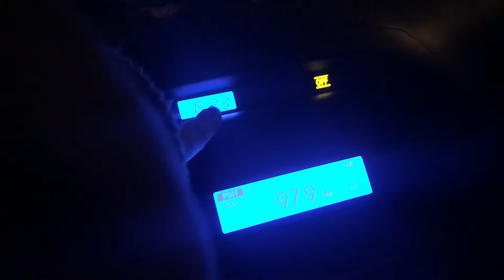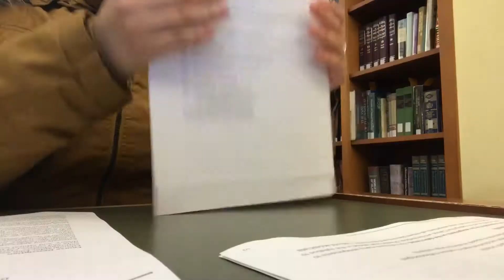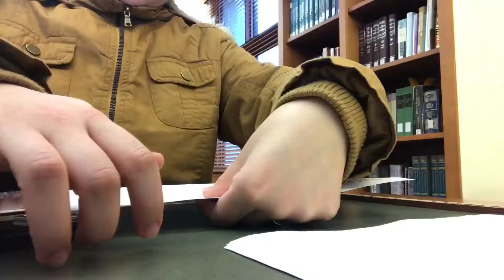Can’t Help Falling Asleep :(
Hello everyone,

This is kind of like a day in the life video. Hope you enjoyed following my day around.